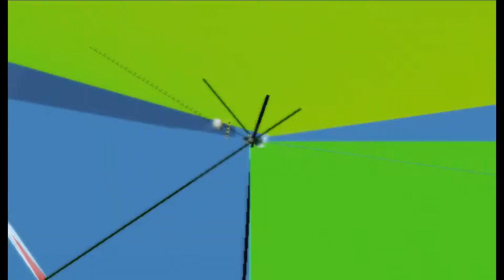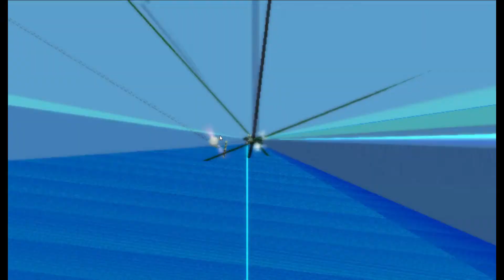mario kart coruptions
when luigi becomes a star and acends beyond the universe as his final form LUIGI HAS HAD ENOUGH